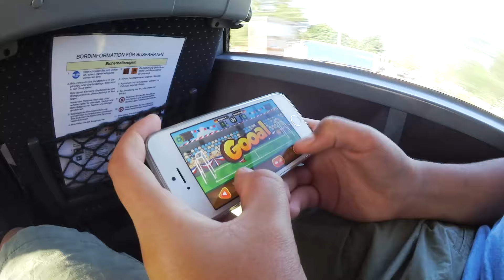Ein Tag in Oberstdorf • Tag 3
Hi,
heute gibst den dritten Tag von Special!

Meine Weich-Ware in diesem Video:
Bildschirmaufnahme (Android) ► AZ Screen Recorder
Bildschirmaufnahme (PC) ► OBS
Audionachbearbeitung ► Audacity

Meine Hart-Ware in diesem Video:
Smartphone ► Motorola Moto G2
Kamera ► Canon Legria Mini X
Stativ ► Billig-Stativ von "Dörr"
Mikrofon ► No-Name Mikrofon

Meine Fun-War ein diesem Video:
Longboard  ► Jucker Hawaii New Hoku
Cruiser-Board  ► Ridge Mini Cruiser (Holz-Version)

Meine Zwischenmenschlichen Netzwerke:
Youtube ► Alter, du bist grad hier!!!
Instagramm  ► derTimon YT

Viel Spaß!